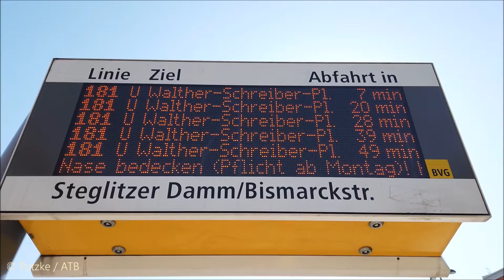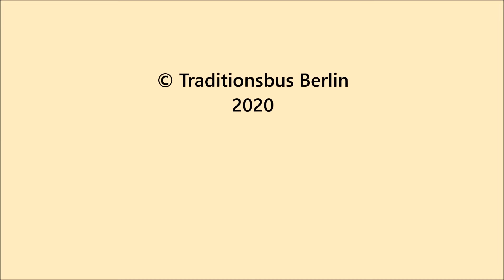Trailer: Mit 3550 und 2626 unterwegs auf der Linie 181 (Im Bus mit oder ohne Corona Maske?)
Du siehst einen Ausschnitt einer Mitfahrt mit dem Traditionsbus 3550 (Typ D86) am Donnerstag, dem 23. April 2020, auf der BVG Linie 181 zwischen Steglitz und Britz.
--- Bitte hier öffnen!

Den wirklich unbeabsichtigten Kameraschwenk beim "Nieser" in Minute 1:11 bitte ich zu entschuldigen. Dieser Fahrgast trug in Corona-Zeiten keine Maske, war aber immerhin Barfuß in Badelatschen unterwegs ;-)

Zwischen dem 26. März und 3. Mai 2020 galt bei der BVG der CoV2-Pandemie (PAN) Fahrplan. Es wurden einige Linien eingestellt, u.a. auch die Linie 218 und das bedeutete, dass die Traditionsbus Berlin nicht mehr auf dieser Linie zwischen dem S-Bahnhof Messe Nord / ICC und der Pfaueninsel fuhr, die ATB bekam einen Ersatzumlauf auf der Linie 181 zwischen dem U-Bahnhof Walther-Schreiber-Platz und Britz, Kielinger Straße von der BVG zugewiesen.